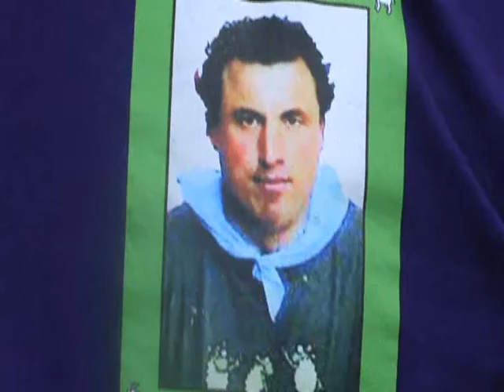CORTE DE TRONCOS CON HACHA Y TRONZADÓR( 1ª parte )san mames en lugarejos ( guriezo-cantabria )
CortarTroncosConHachaYTronzadór ExhibiciónCortarTroncos SanMamésLugarejosGuriezoCantabria A la memoria de: ALVARO SANTAMARÍA. en su barrio y como a el le gustaba, con la participación de vecinos, invitados, amigos, gente de paso y todo aquel que quiso participar de la romería y eventos... D.E.P.